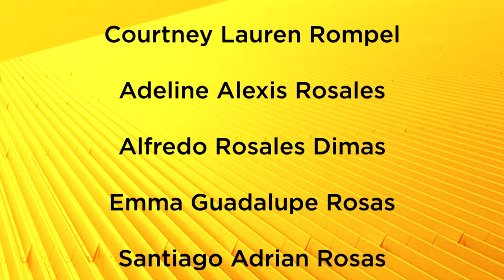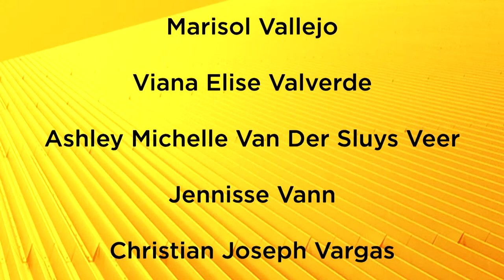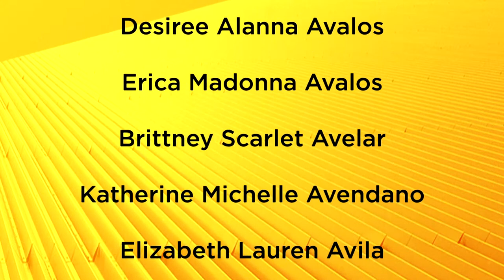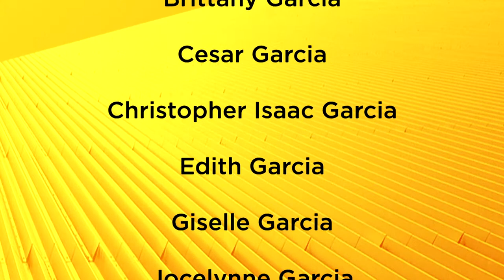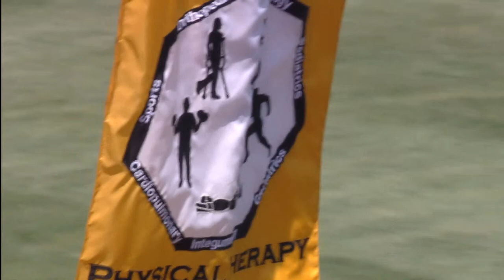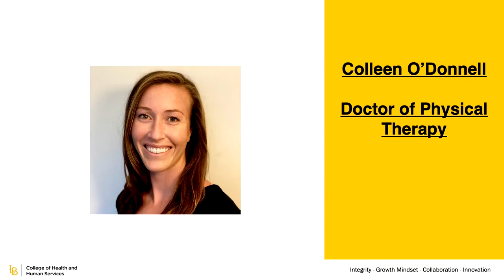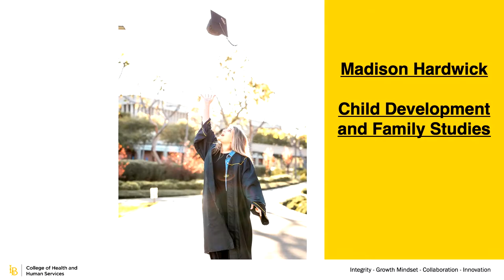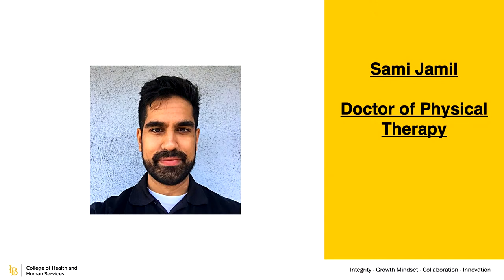College of Health and Human Services II - 2023 Commencement Ceremony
The Beach family is thrilled to celebrate the College of Health and Human Services Class of 2023.